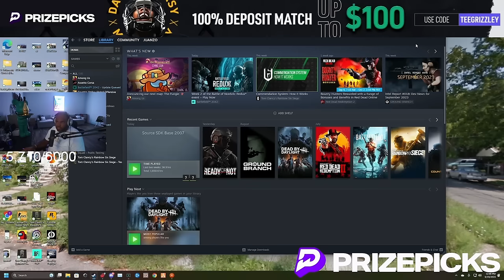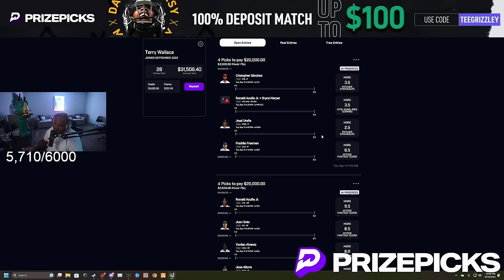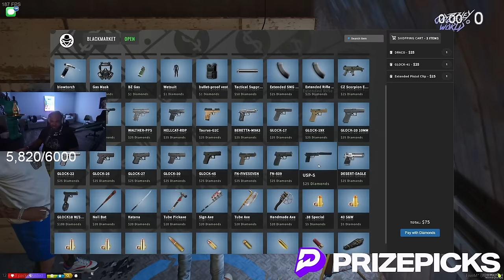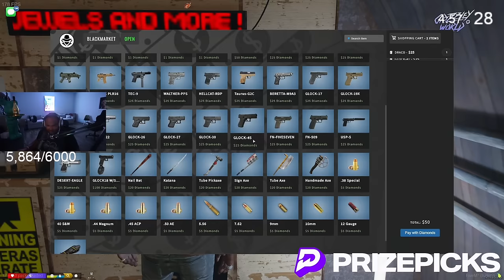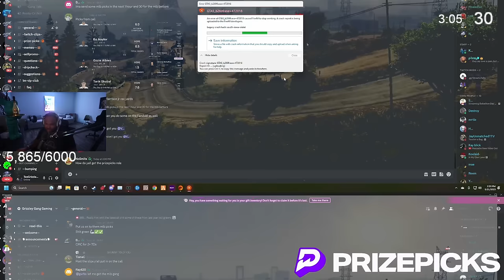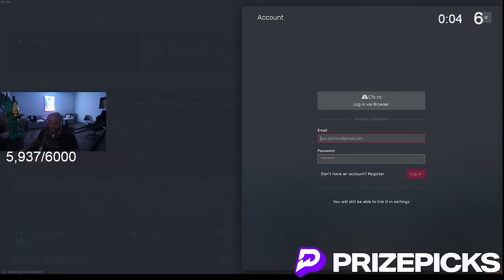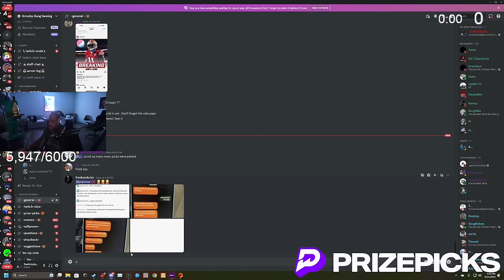Episode 53.2: Opps Dropped One We Dropped Four! | GTA RP | GW Whitelist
Episode 53.2: Of Season 8: SEEKING REVENGE  (Grizzley World Whitelist)